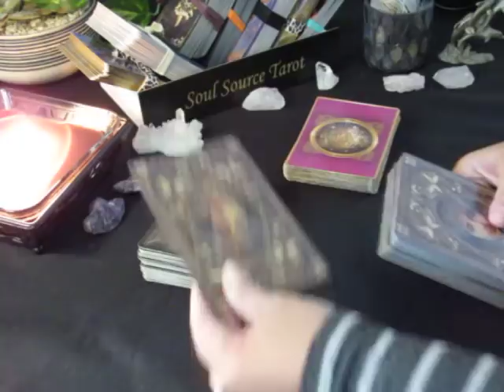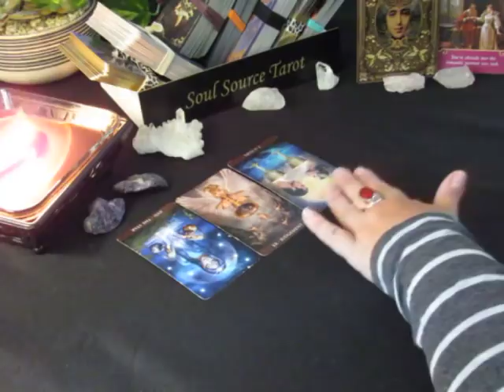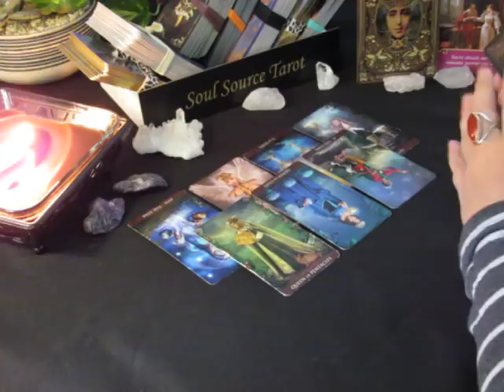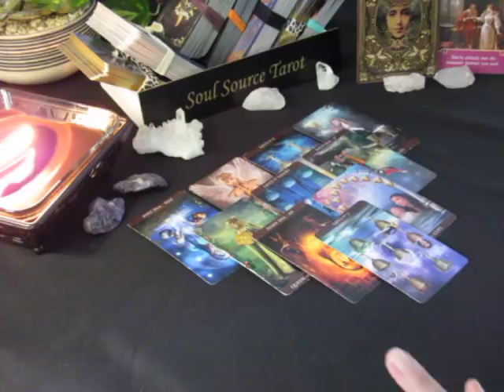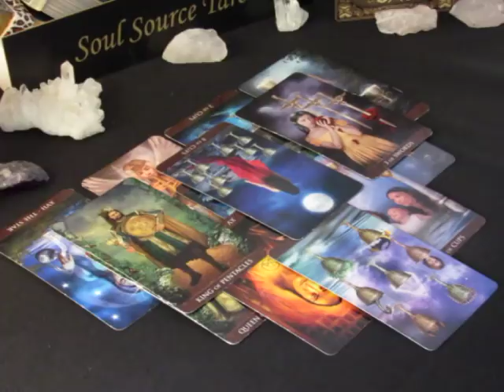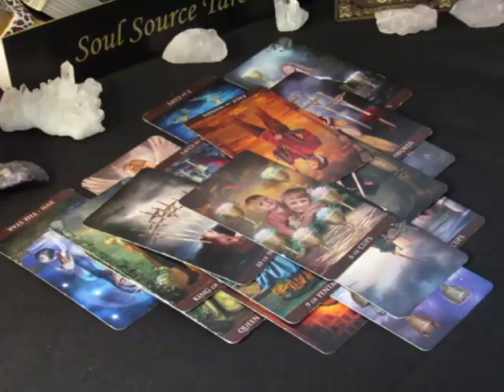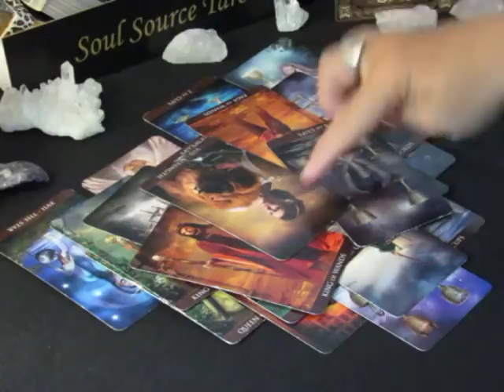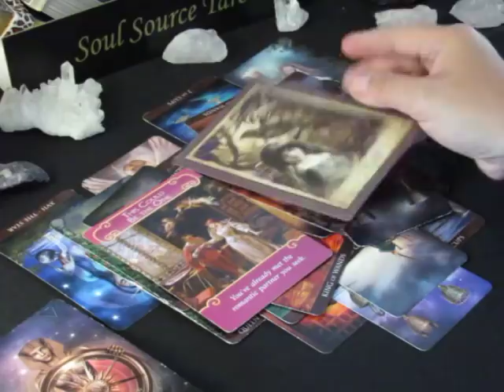~Aries~Love~Dark Night of The Soul Moments~June 11 to 18, 2018 Aries Tarot Reading June